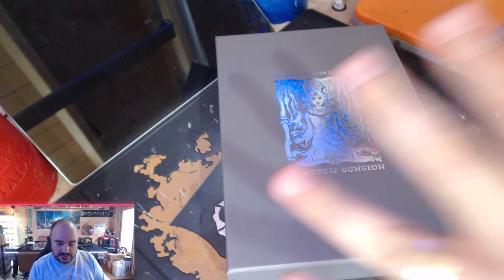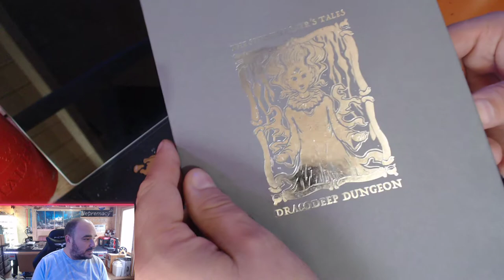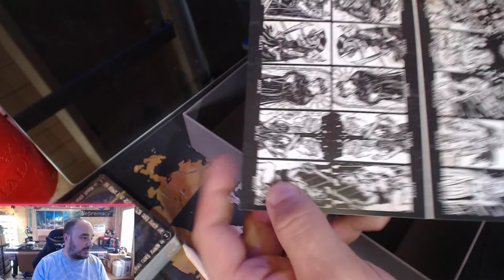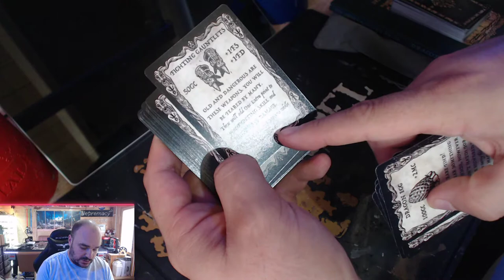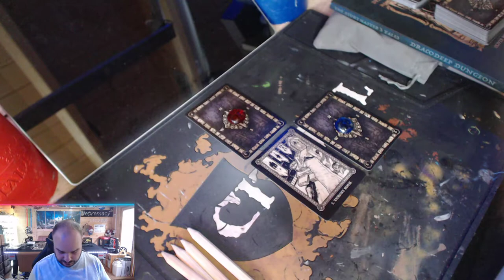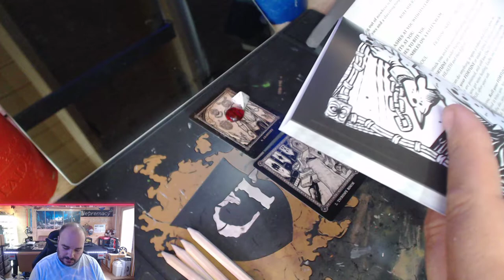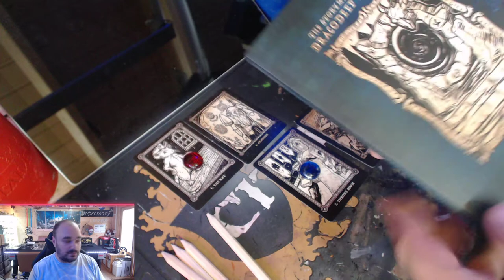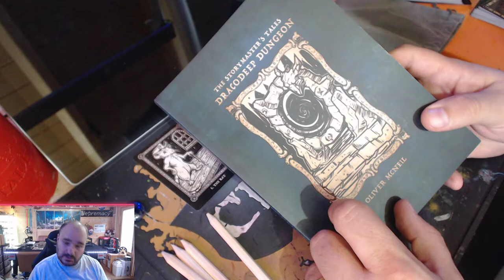Review & Unboxing - The StoryMaster's Tales Dracodeep Dungeon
Unboxing the awesome The StoryMaster's Tales "Dracodeep Dungeon" by Oliver McNeil